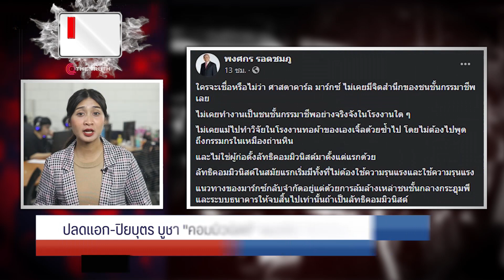ปลดแอก-ปิยบุตรบูชา "คอมมิวนิสต์"แนวคิด "เท่าเทียม"กัดกิน "รัสเซีย"